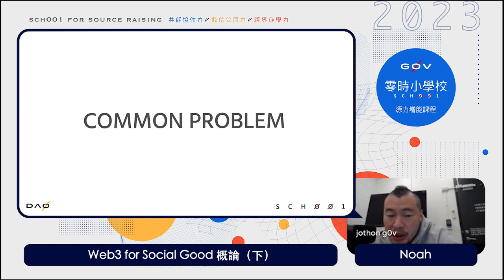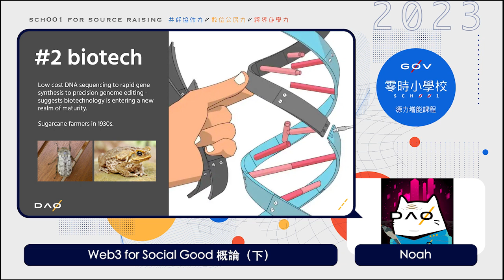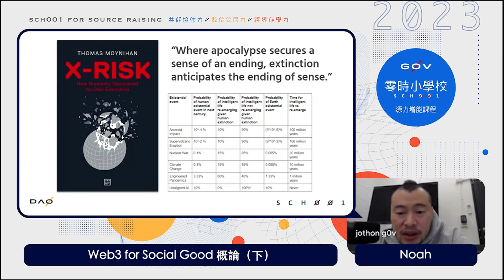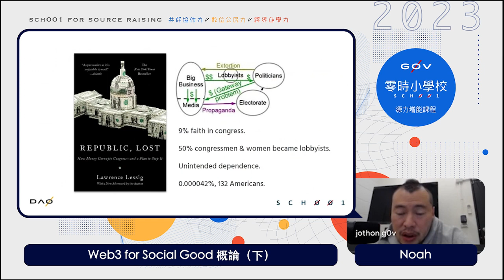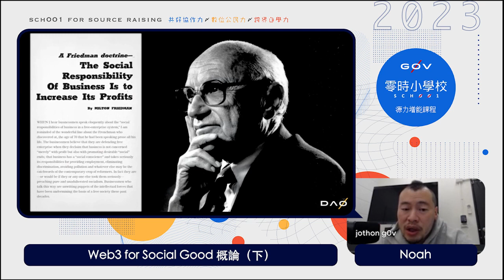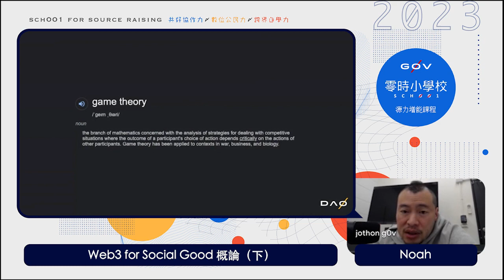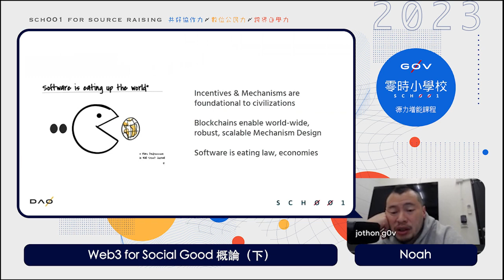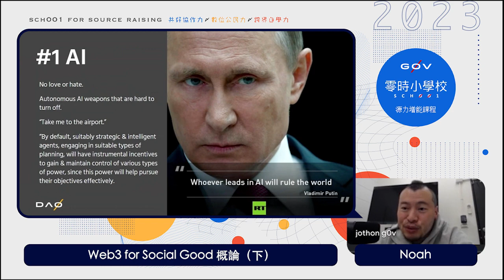Web3 for Social Good 概論（下）＿Noah【g0v 零時小學校數位公民課】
【講師】
- Noah（Da0 發起人）